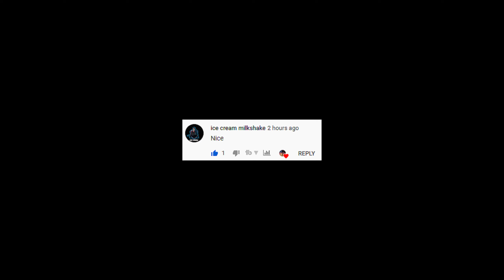nice 👍「CSGO MONTAGE」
read the description ↓

CLICK THIS IF YOUR A GAMER!

Song: Flash Bang - Fukkit & Dutchman